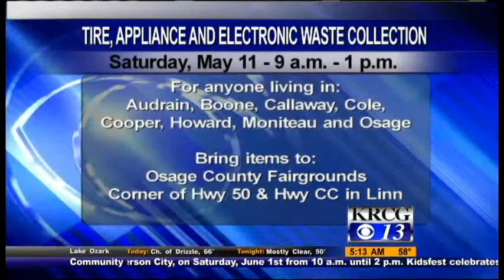Weekend Community events For May 10-12